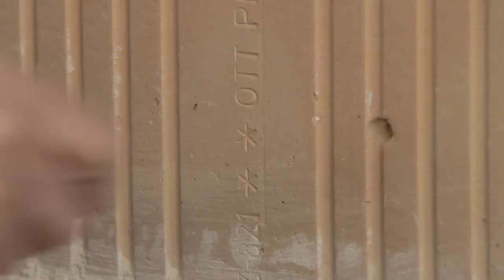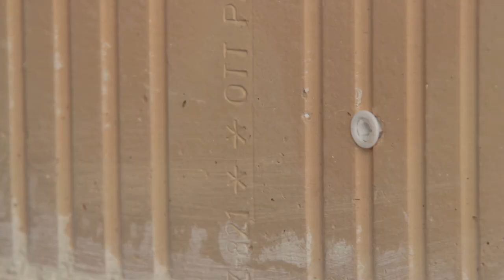Tox Dübel Schraubensortiment Trika Plug & Play, Universaldübel Set + Schrauben Set, 320 teilig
Merkmale:
Ausführung: Universaldübel, Set
geeignet für: Beton, Gips, Hohldecken, Kalksandvollstein, Ziegel
weitere Produktinformationen:
Material Dübel: Nylon
Material Schrauben: Metall
Set beinhaltet:
60x Trika 5/31 Allzweckdübel 5 x 32mm (ØxL)
70x Trika 6/36 Allzweckdübel 6 x 37mm (ØxL)
30x Trika 8/51 Allzweckdübel 8 x 52mm (ØxL)
60 x Schrauben 3,5 x 45mm (ØxL)
70x Schrauben 4,5 x 50mm (ØxL)
30x Schrauben 6,0 x 70mm (ØxL)
sonstiges: in Aufbewahrungsbox, 3-fach geteilter Dübelkörper, Dübelkappe verhindert ein Tieferrutschen ins Bohrloch, spreizt und verknotet automatisch, für die Vorsteckmontage geeignet, Drehsicherung verhindert das Mitdrehen im Baustoff, Schlagbohren in Beton und Vollstein möglich, Anwendung z.B. Beton, Vollstein, Kalksandvollstein, Hochlochziegel, Kalksand-Lochstein, Gipskarton - und Gipsfaserplatten, Hohlblockstein, Hohldecken aus Ziegel, Vollgips-Platten, Vollstein aus Leichtbeton